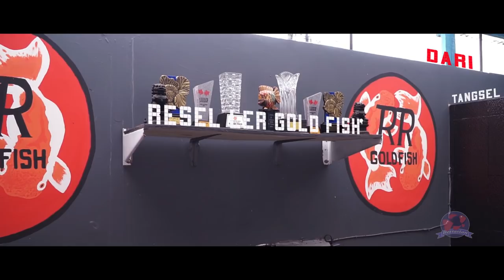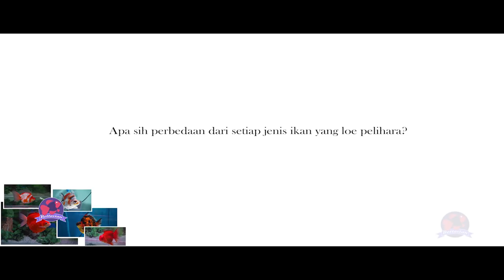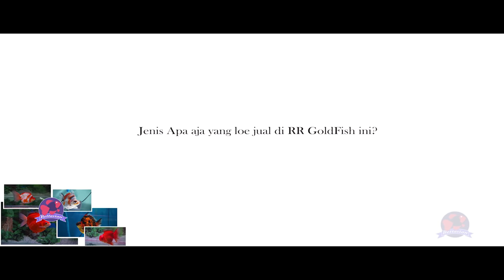Penjual Koki Reyner Goldfish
BETTASIAN berkesempatan main ke salah satu penjual ikan koki premium di daerah Tangerang Selatan yaitu RR Goldfish.

Team pembuat video kali ini adalah :
1. Tukang rusuh (Teta dan Satrio)
2. Asisten tukang rusuh (Harry dan Vina)
3. Editor (ari)

Support kami juga dengan follow akun instagram : bettasian

Terimakasih kepada temen2 yang terlibat dalam pembuatan video.
untuk masukan bisa ditulis disini.